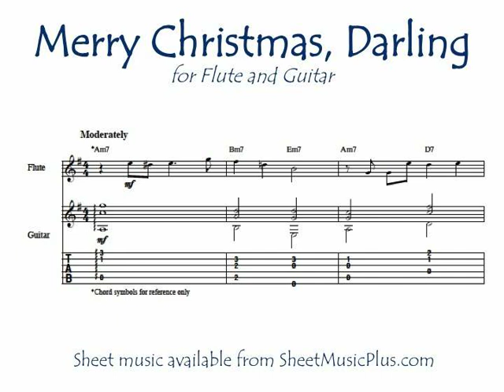Merry Christmas, Darling (flute and guitar)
The Carpenters' "Merry Christmas, Darling" for flute and guitar, arranged by Mark Phillips. Sheet music available from SheetMusicPlus.com or SheetMusicDirect.com.